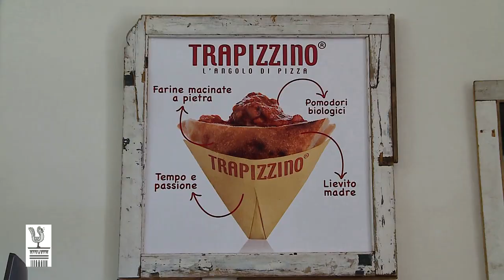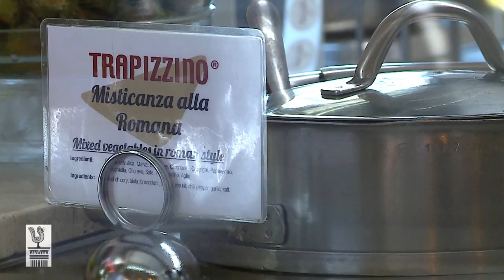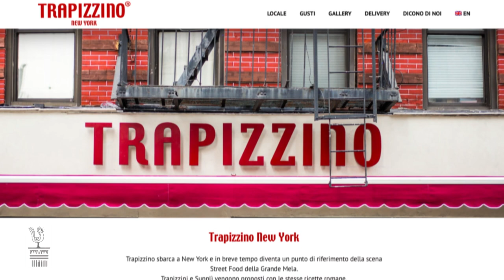La pizza "cacio e pepe" et le "trapizzino": 2 inventions qui ont changé la vie du Chef Callegari !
Rencontre avec le chef Stefano Callegari

À 50 ans, il est l’un des chefs les plus connus à Rome, et s’amuse comme un enfant avec la tradition culinaire romaine.
Il nous explique deux de ses créations phares :
- le trapizzino : ou comment enfermer les plats historiques romains dans un triangle de pain pizza.
- la pizza cacio e pepe : en référence aux pâtes du même nom, l’intouchable spécialité de Rome! Dans la recette classique, ce sont des spaghettis ou tonarelli qui sont préparés avec du fromage pecorino - en patois romain «Cacio » - et du poivre.
Mais vous devez absolument regarder et surtout goûter la version pizza de Stefano Callegari !

Attention, ça donne faim !

Et n’oubliez pas : la recette des supplì par Stefano Callegari est également en ligne !

Per vedere il video con i sottotitoli in italiano, cliccare sull'icona "sottotitoli", poi quella degli strumenti e selezionare "italiano".

To watch the video with english subtitles, click on the "subtitles" icon, then "instrument" and select "English"

- Mercato Centrale : Via Giovanni Giolitti 36
- Testaccio : Via Giovanni Branca 88
- Ponte Milvio : Piazzale di Ponte Milvio 13
- Trilussa: Piazza Trilussa 46
- Be.Re. : Via Vespasiano 2
- Ladispoli : Piazza della Vittoria 15
- Latina Via Neghelli 4

Images : Giorgio Serra
Montage et commentaire : Séverine Pénin